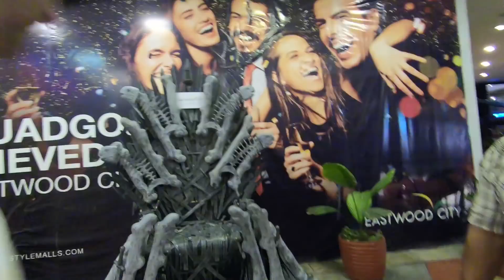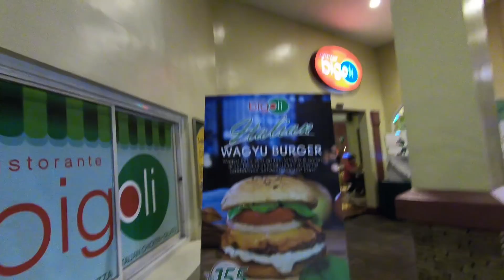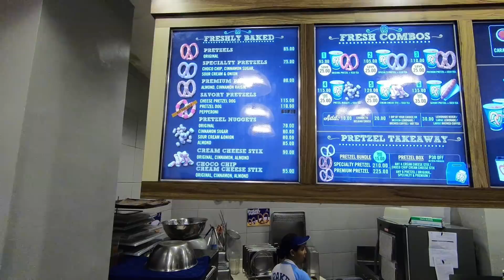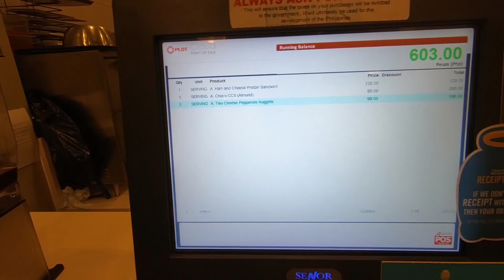Eastwood walk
Part two to the last video, after eating at Seafood Island we walked around a bit before heading home. Sorry I thought the videos were a bit long to put them all together.